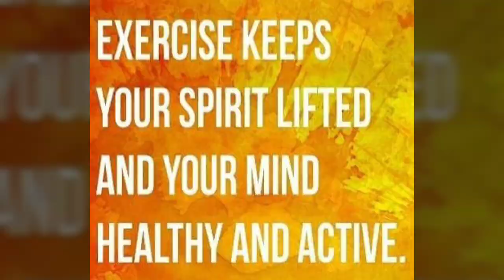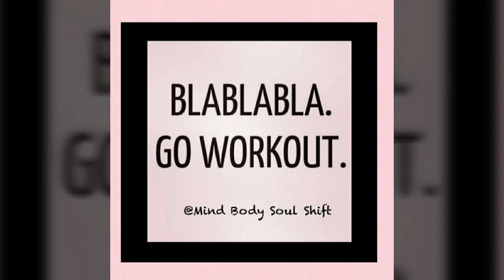Who We Are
@Mind Body Soul Shift Show